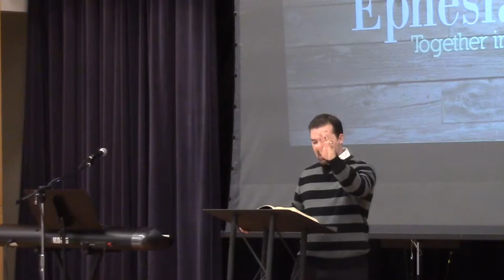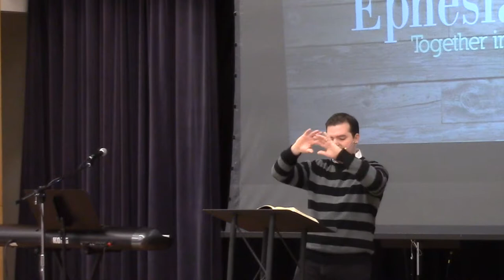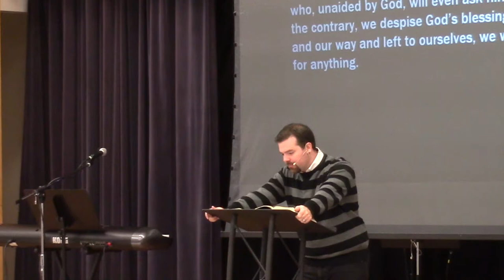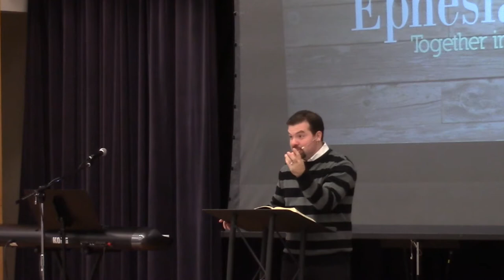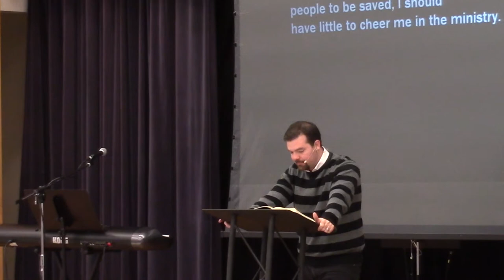Chosen in Christ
Rejoice because God has chosen you, Christians, in Christ.